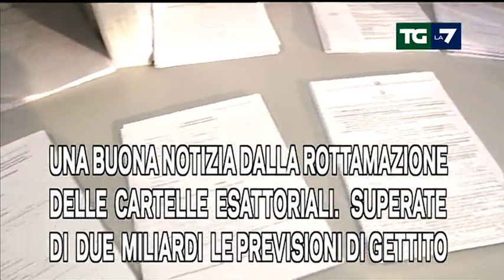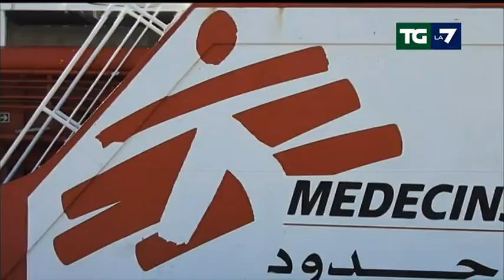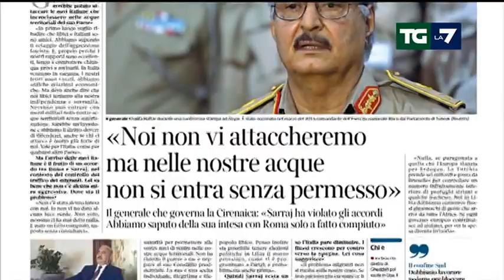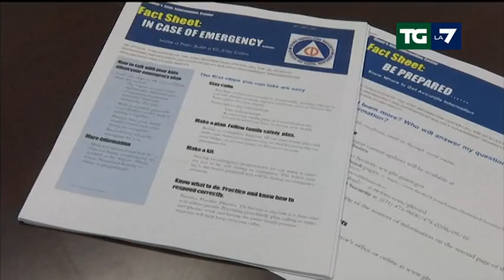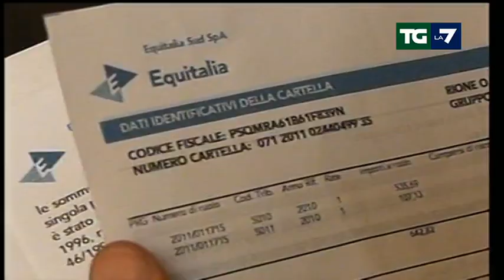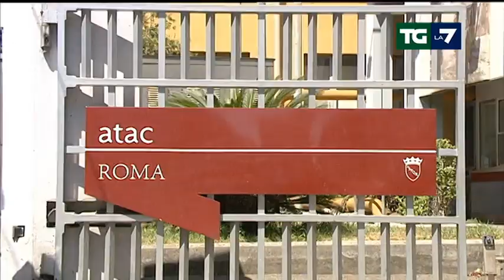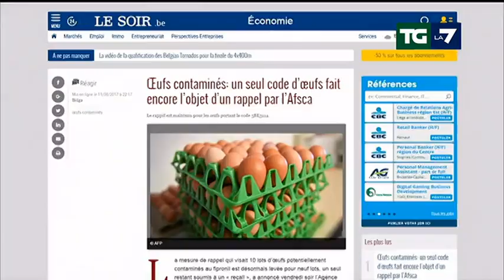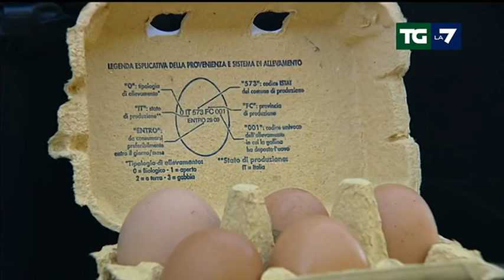Edizione delle ore 20.00 del 12/08/2017